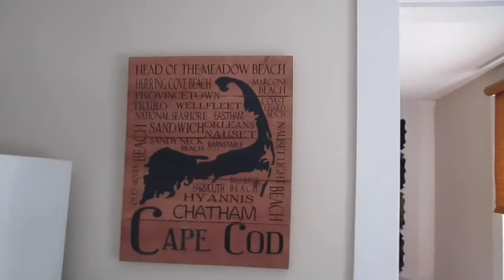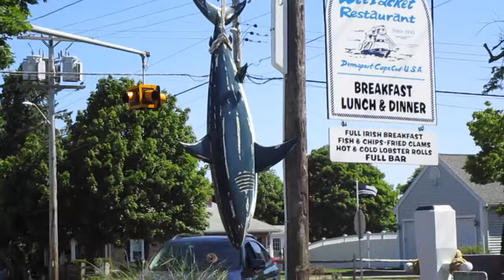A Little Vacation Vlog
Come along with me for another vlog lacking in content, but not in fun! My mom and I went on a little vacation so I brought you all with me! ♡